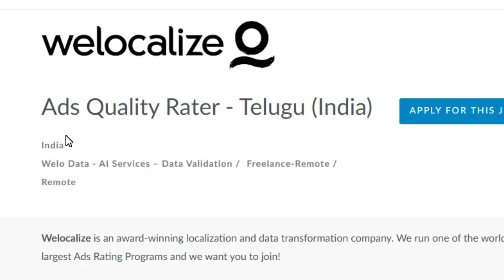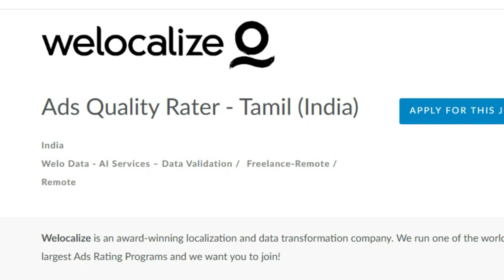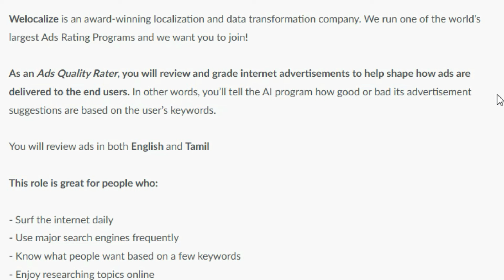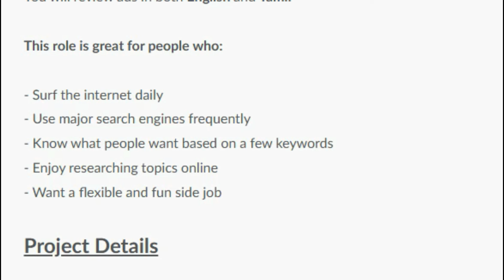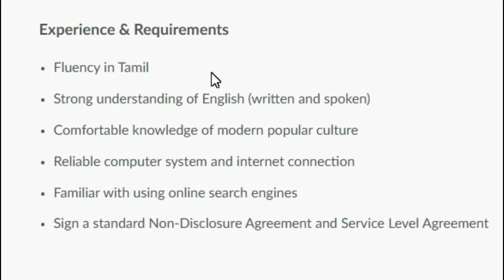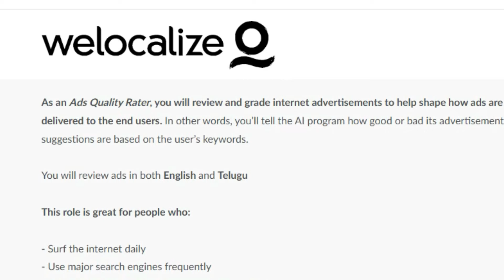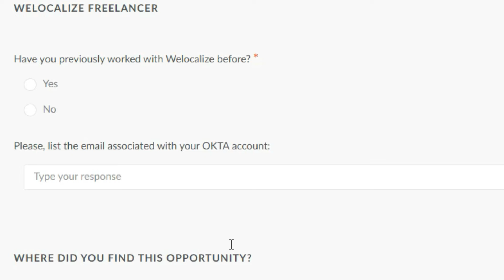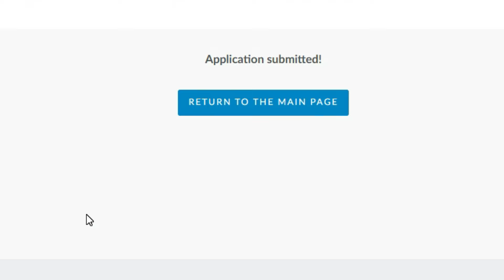🔴 REVIEW ADS & EARN 😎 Work From Home Jobs 🔥 Part Time Job | No Investment | Job Vacancy Tamil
Topics Discussed :

Captcha Typing Job
Work from home jobs 2024
data entry jobs work from home
job vacancy 2024